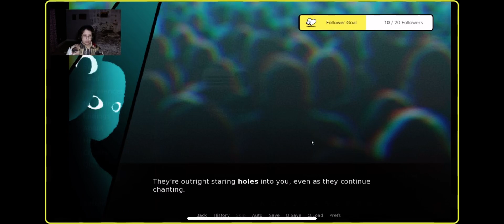I GOT SO SCARED I QUIT THE GAME || TWITCH STREAM CLIPS